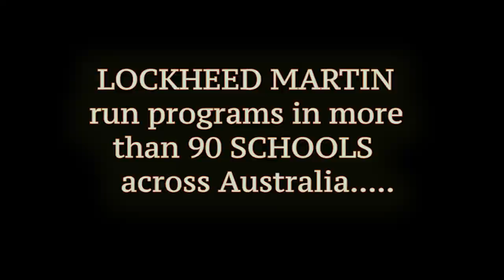Lockheed Martin Weapons Terrorise the World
Lockheed Martin is the world's richest arms dealer. Their 2020 revenue was $65 Billion USD. With missiles, choppers, aircraft and bombs in virtually every armed conflict, no-one profits more from human suffering than Lockheed Martin. Wage Peace co-organised a global mobilisation to StopLockheedMartin from April 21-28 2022, together with peace and justice activists from Korea, Canada, Japan, the UK, the US and Aotearoa. Over 100 organisations endorsed the mobilisation and took action at Lockheed Martin facilities. Lockheed Martin troop transport aircraft, the C130, gifted to the Indonesian Airforce by the Australian government, routinely carry soldiers and weapons into the highlands of West Papua, where murder and terror ensue on the regular.
Wage Peace - Disrupt Wars calls on all peace loving people to resist the arms trade in general, and to end weapons exports to Indonesia in particular. Just like their mates at Boeing, Raytheon, Thales and Elbit,